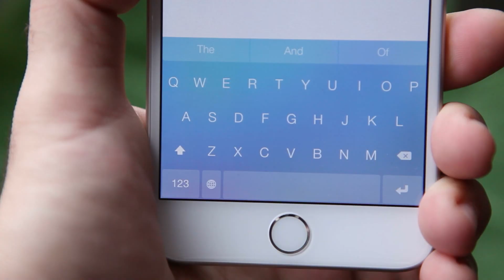Minuum for iPhone: Now with themes!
Download Minuum for iOS today to get 12 beautiful new themes for our iPhone keyboard. On top of 9 fun and vibrant colours, we've also added Space Grey, Silver and Gold themes to match your device!